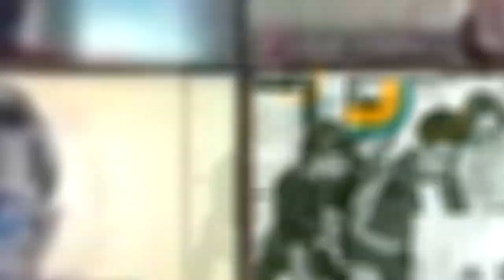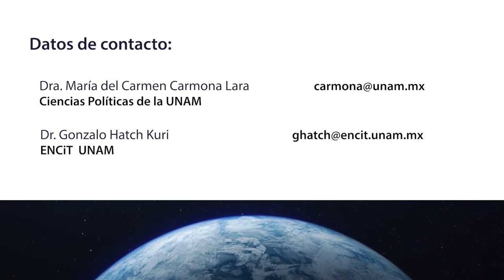Las aguas | Mirador Universitario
En coproducción con la Escuela Nacional de Ciencias de la Tierra se presenta el Programa "Las aguas" de la serie "Nuestro Planeta - Creando Conciencia"

Transmitido el 10 de mayo de 2024 por Canal TVUNAM

La gestión del agua es un aspecto crucial para asegurar la disponibilidad y la sostenibilidad de este recurso vital. En primer lugar, implica la planificación y el manejo adecuado de las fuentes de agua, como ríos, lagos y acuíferos, para garantizar un suministro constante y de calidad. Esto incluye la implementación de políticas y regulaciones que promuevan la conservación del agua, la reducción de la contaminación y la protección de los ecosistemas acuáticos.

La gestión del agua también aborda la distribución equitativa y eficiente del recurso entre los diferentes sectores de la sociedad, como el uso doméstico, la agricultura, la industria y el medio ambiente. Esto implica la implementación de tecnologías y prácticas eficientes en el uso del agua, así como la educación y concienciación sobre la importancia de su conservación. Asimismo, la gestión del agua busca abordar los desafíos del cambio climático y la creciente demanda de agua en un contexto de crecimiento demográfico y desarrollo económico.

Conducción: Dr. Francisco Ernesto Ramas Arauz
Invitados: Dra. Antígona Segura Peralta, Dra. Karina Elizabeth Cervantes De La Cruz
Realización: Mtro. Julio Cesar Pérez Navarro
Postproducción: Alejandra González Alfaro
Ingeniería: Fermín Flores Buendía, Amado Jose Garcia Solis, David Altamirano González
Staff Mirador Universitario: José Ramón San Pablo García, Nancy Audelo Mendoza, Magdiel Sánchez Mendoza, Mario Pereda Sánchez, Miriam Gallegos Muñoz, Valeria Cruz S. Bárbara Olivares F., Paulina Díaz S. Jacqueline Garrido C., Omar Aceves, Marisela Correa A., Aritzel Zarazua Escobar, Stefano Palacio Mendoza.
Idioma: Español
País: México